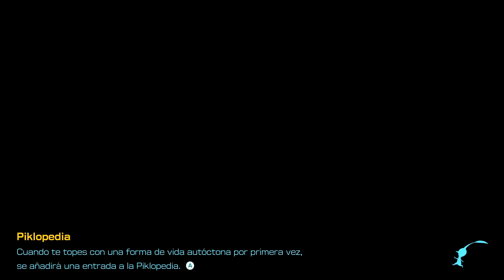¡RETOS DANDORI DE 5 FUEGOS! | PARTE #49 | PIKMIN 4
¡Aterriza en un mundo repleto de aventuras en Pikmin 3 Deluxe para Nintendo Switch!

Ponte al mando de un grupo de seres diminutos muy apañados y explora un planeta hostil en este juego que mezcla acción y estrategia. Busca objetos valiosos, resuelve puzles y derrota a poderosos seres en entornos repletos de sorpresas.

¡Un viaje muy accidentado!

El planeta Koppai se está quedando sin alimentos, por lo que los exploradores Alph, Brittany y Charlie parten hacia un planeta desconocido llamado PNF-404 en busca de frutas y semillas.

En un vuelco del destino, nuestros héroes se estrellan y la nave acaba destruida. Estos valientes aventureros deberán aunar fuerzas para recoger frutas y reparar la nave. Sin embargo, ¡no están solos! Con la ayuda de los Pikmin, diminutos seres parecidos a plantas, Alph, Brittany y Charlie pueden explorar este nuevo mundo…

¿Lograrán volver a casa de una pieza?

¡Ponte al mando!

Reúne a un grupo de hasta 100 Pikmin para que te ayuden en tus exploraciones diarias y llámalos a tu lado con el silbato. Son muy obedientes y seguirán tus ordenes de mil amores. ¡Ni les importa que les arrojes contra cosas, con tal de cumplir con su objetivo!

Los Pikmin seguirán tus indicaciones y harán de todo: cargar con objetos pesados, romper barreras, construir puentes, luchar contra la fauna local y mucho más. También puedes dividir tus fuerzas en tres grupos, liderados por Alph, Brittany y Charlie respectivamente, y alternar entre ellos para explorar en distintas direcciones a la vez. ¡En cuanto le cojas el tranquillo a esto, tus viajes serán mucho más eficientes!

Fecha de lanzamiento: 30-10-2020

Mando: Mando Pro de Nintendo Switch

Idiomas: Alemán, Inglés, Español, Francés, Italiano, Japonés, Coreano, Chino